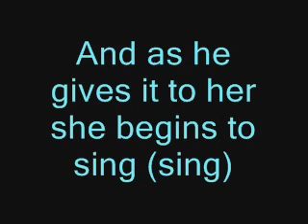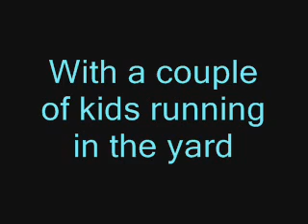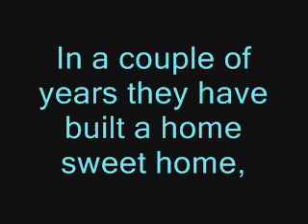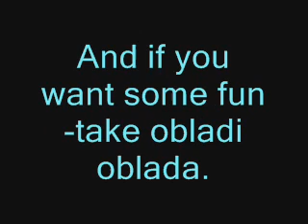ob-la-di ob-la-da lyrics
Letra de la canción obla di obla da del white album disco 1 disfrutenlo :)